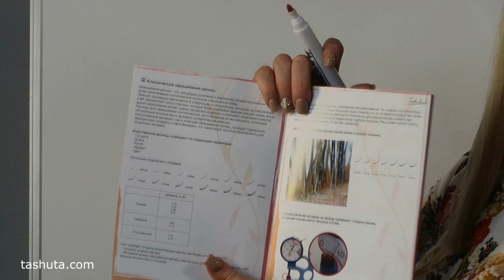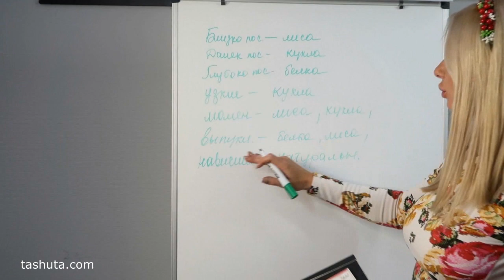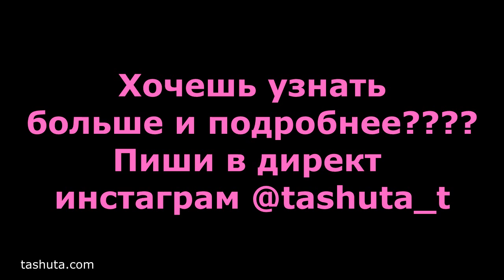НОВЫЙ ВИДЕО УРОК мастер с нуля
Милые мои, знания не стоят на месте, появляются новые техники и материалы. Сегодня учиться стало проще, доступнее и гораздо полезнее.